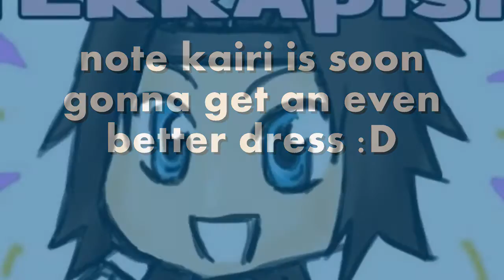Kairi doing flips.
so here is our AWSOMZ Kairi  doing flips yeah we was cosplaying again :D we had kairi namine aqua and gamer plus Pedro :D (inside joke)sadly L and Sasuke didn't go or Tifa D: but soon to come and our Aqua will not be revieled until her hair is back to normal XD